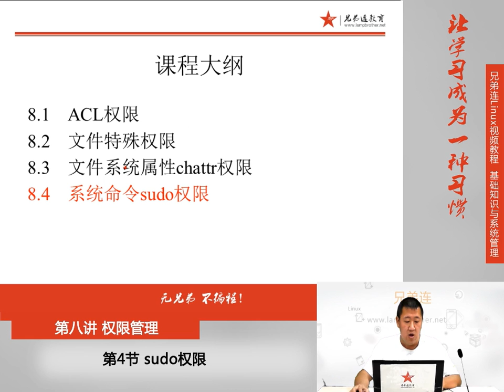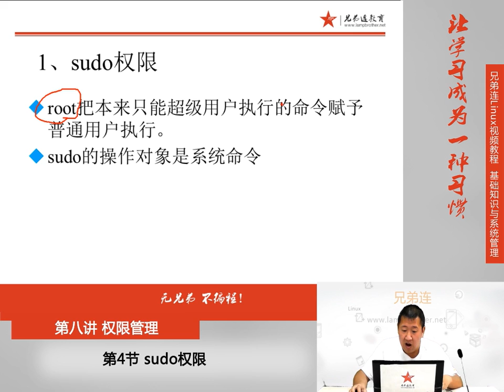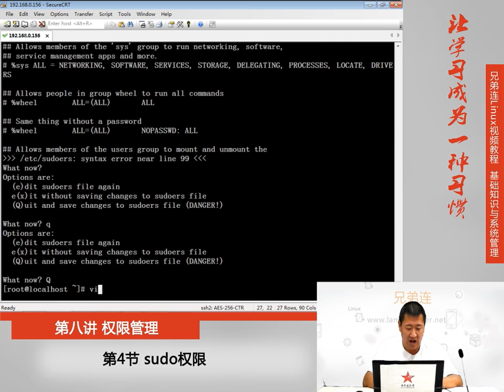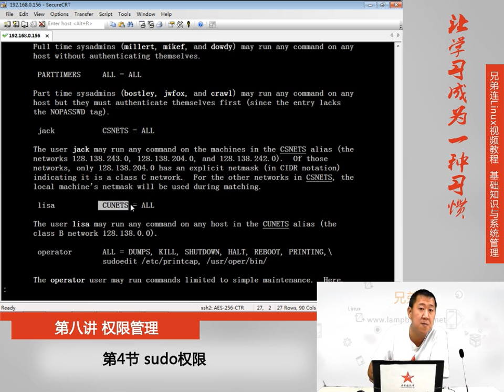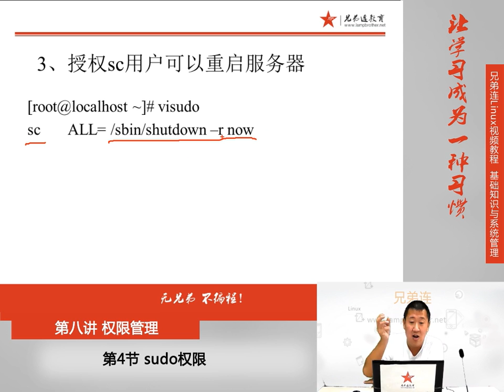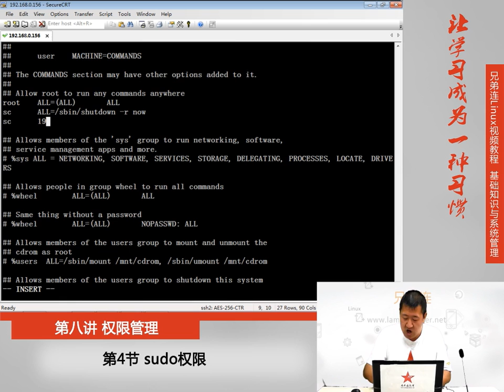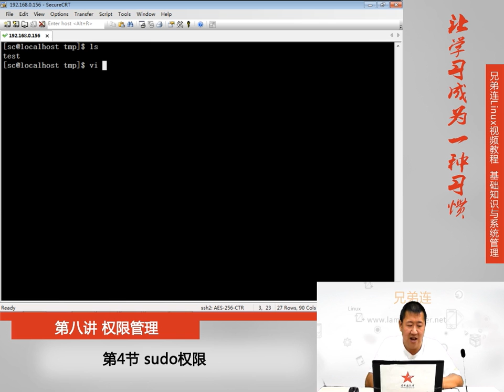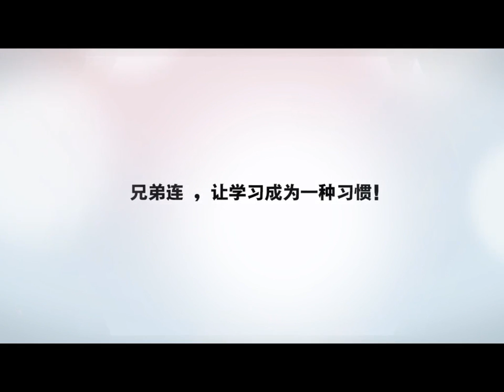8 4 权限管理 sudo权限